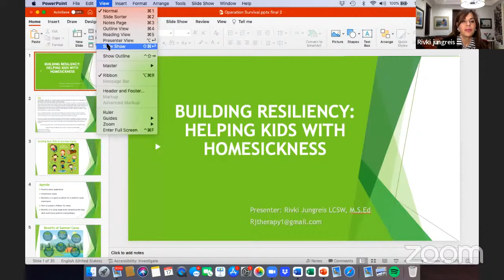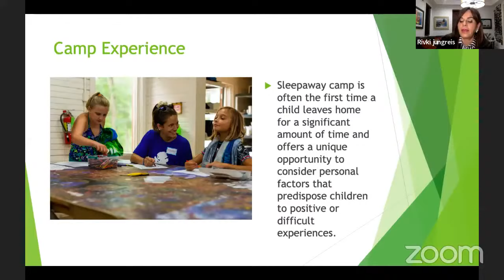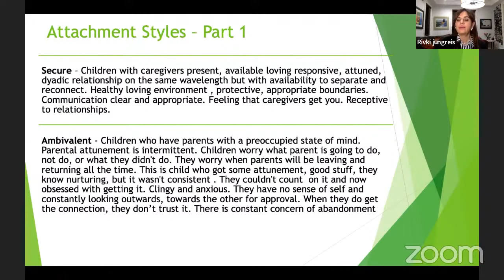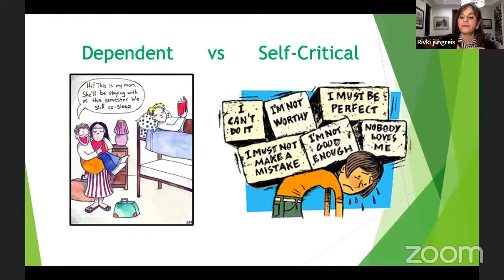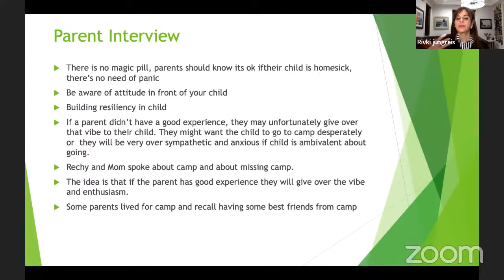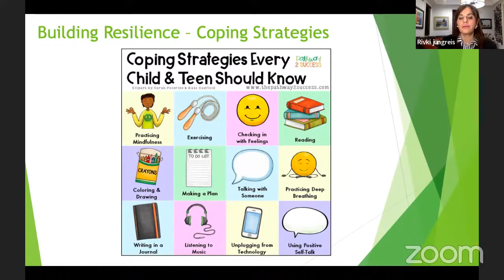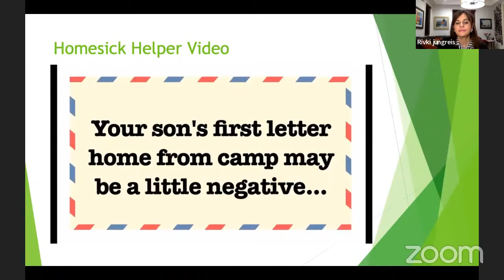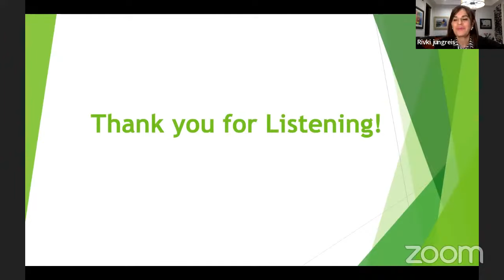Sleepaway Camp, Homesickness, New Environments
Building Resiliency: Helping kids cope with their emotions, homesickness, new environments and relationships.

Rivki Jungreis MS.E.D, LCSW, Renowned Trauma Therapist and Lecturer

Introduction: Goldy Grossbaum Director of Camp Gan Israel Toronto